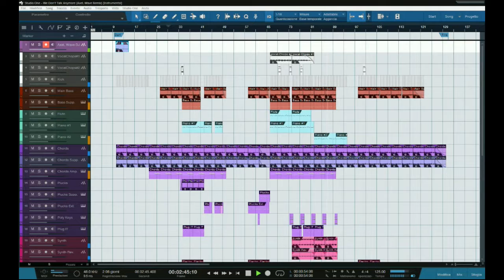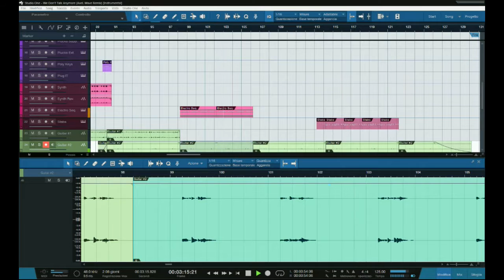Charlie Puth Feat. Selena Gomez - We Don't Talk Anymore (AxeL Wave Remix) [Instrumental]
INFORMATION-­
• Artist: Charlie Puth Feat. Selena Gomez
• Track: We Don't Talk Anymore (AxeL Wave Remix) [Instrumental]
• Album: AxeL Wave - Instrumental
• Year: 2016
• Genre: Tropical / Progressive House
• BPM: 125.00 / KEY: C# m
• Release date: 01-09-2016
• PRODUCTION SOFTWARE (DAW): Studio One Pro v3x

DOWNLOADS-­
- Format: Mp3
- Bitrate: 320 kb/s
- Freq. 48.000 kHz
• Download (Free): Not Available Yet.